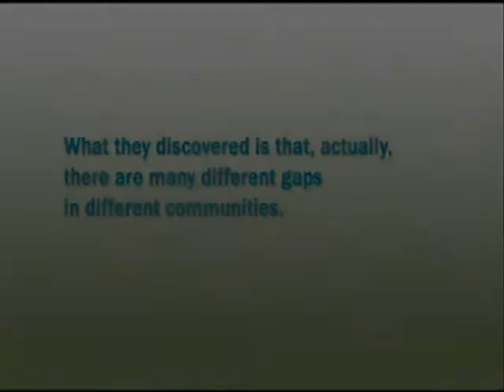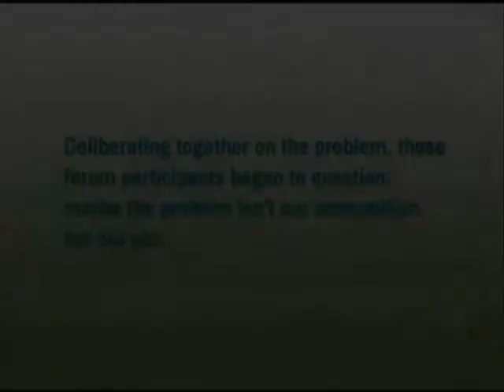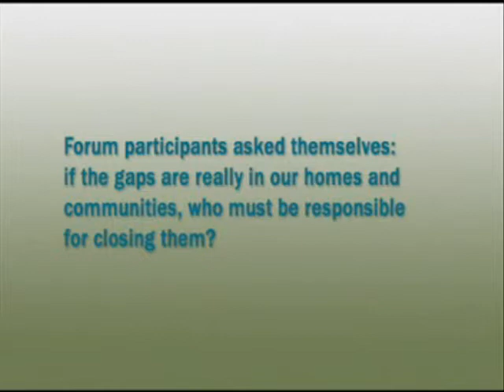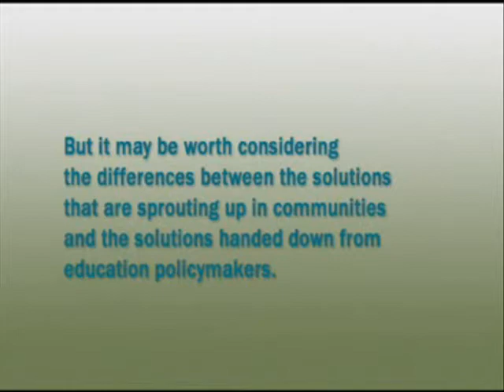Kettering Foundation - Upcoming documentary